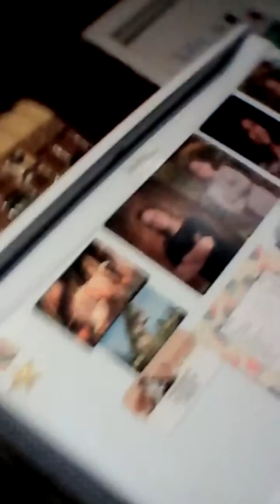I scared my mom